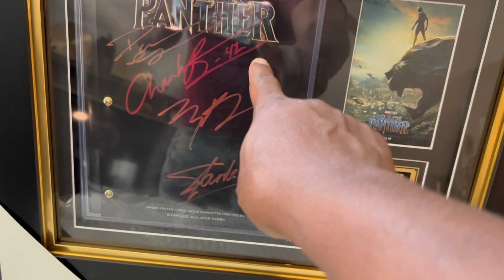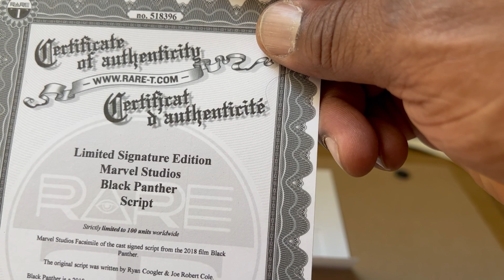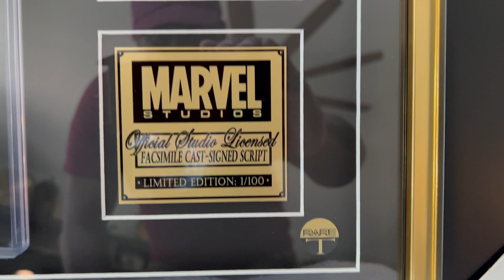Mystery Unboxing: Black Panther Collectible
Black Panther Movie Script signed by Chad Boswick and Michael B Jordan